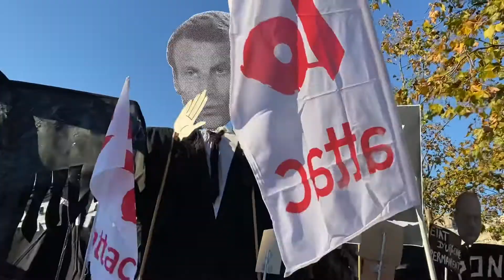Loi Sécurité Globale: Protests in Paris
French people protest new security law in Paris and many other cities. They criticise this law as a pression on freedom of press and freedom of speech. According to the new law people can not film and photograph security members like police during a protest in a way “malevolent”. Some non gouvernemental organisations and media unions find that this terminology is not clear.